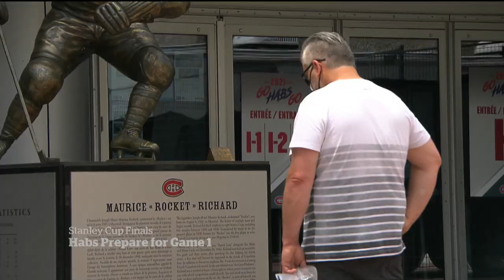Excitement overshadows concern for Montreal Canadiens fans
The excitement over the Montreal Canadiens’ trip to the Stanley Cup finals is overshadowing any concern about forward Joel Armia being placed under the NHL’s COVID-19 protocol and not travelling with the team to Tampa.